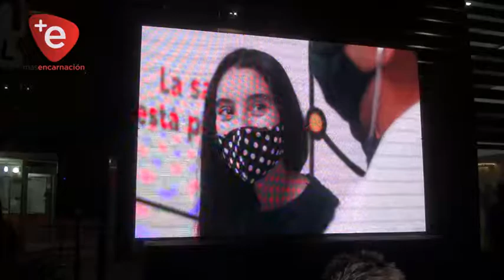YD CERRÓ SU GESTIÓN CON RENDICIÓN DE CUENTAS 2020 APROBADA